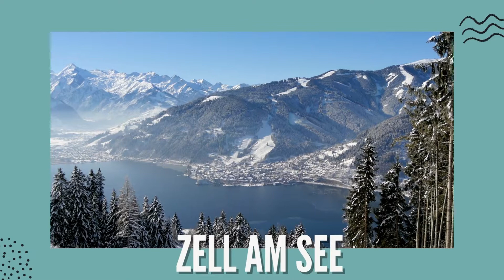10 Best Places in Austria - What are your favorites?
Best cities of austriaAustria is a country that is well-known for both its cultural pursuits and its natural beauties.It is a very well-liked destination for skiers and hikers because it is located in the Alps, but it is also a nation that has contributed significantly to the world's musical heritage, from the classical composer Mozart to the Strauss waltzes and the Von Trapp family, whose tale was told in The Sound of Music.
Here’s a best places in austria

 Number 10 Graz
Mecca is located in Graz, the second-largest city in Austria and a metropolis of students with six universities and more than 44,000 students enrolled.Additionally, it features one of central Europe's best-preserved old towns that blends Italian and Balkan cultures. There are many museums across the city, from art to weaponry. Graz provides a vast selection of world cuisines, living up to its reputation as a City of Culinary Delights. After visiting a summer farmer's market, cooks might wish to bring home a bottle of locally produced pumpkin seed oil.

Number 9. Bad GasteinThe spa town of Bad Gastein, which is situated in the Hohe Tauern National Park, is well renowned for its Belle Époque structures surrounded by mountains and clear air.Visitors swarm to Bad Gastein, located at 3,000 feet above sea level, to take in the pristine mountain air, relax in the area's hot springs, and indulge in spa services. Outdoor enthusiasts who want to ski in the winter and hike or ride on mountain trails in the summer frequent Bad Gastein as well.

Number 8. WortherseeWorthersee, the largest lake in Carinthia, is a well-known summer vacation spot in Austria. It attracts spelunkers who wish to explore a number of caverns,notably Griffen Stalactite Cave, which is regarded as Austria's most colourful cave, in addition to those who want to canoe across the lake. The 12th-century Church of Gurk is a must-see for cathedral buffs, while vintage automobile fans will likely enjoy a trip to Gmund, the birthplace of the Porsche.

Number 7 WachauThe village of Dunstein is recognised for being the location where Duke Leopold V imprisoned Richard the Lion-Hearted of Great Britain for a number of years in the late 12th century

Number 6 Grossglockner Alpine RoadThe Grossglockner High Alpine Road is unquestionably one of the most stunning roads in the entire world.The path passes via the Hochtor Pass, which is 2,500 metres high and has the name of the nation's highest mountain. The Grossglockner High Alpine Road, which winds through picturesque valleys and along precipitous mountain slopes, provides many breath-taking vistas.

Number 5 Zell am See.located in the state of Salzburg, is another well known tourist destination, famous for its mountains and lakes. one of its most famous attractions is the Romanesque St. Hippolyte’s Church

Number 4 SalzkammergutA beautiful resort area that starts with Salzburg and heads east into a land of lakes. Sparkling clean lakes, green hills, wonderful mountains, romantic towns like St.Wolfgang and Hallstatt make up this region.filmed in and around the city of Salzburg and the nearby Salzkammergut region, tourists who have watched the film will be familiar with the appearance of this lake region. Both people looking for relaxing spa treatments and people who enjoy sunbathing frequent the resort region. Lederhosen for men and dirndl dresses for ladies are perennially fashionable resort clothing that visitors can don to engage in the laid-back atmosphere.

Number 3. InnsbruckHaving hosted the Winter Olympics in 1964 and 1976, it is renowned across the world for its winter sports.But there are other attractions in this Tyrolean city than skiing. It provides a good selection of cathedrals, including the Bell Museum, the Schloss Ambras, which houses a collection of art and armour, and the Hofkirche, which contains the burial of Emperor Maximilian I.

Number 2.
Salzburglies in central Austria and not far from the German border, is most well-known for being Wolfgang Amadeus Mozart's birthplace is one of the most well-known tourist attractions in Austria due to its hill-topped mediaeval fortress, charming Altstadt old town, and breathtaking Alpine scenery. Visitors visit the fourth-largest city in Austria to see the locations that served as the inspiration for such iconic songs.Visit the 17th-century Baroque Mirabell Palace and Gardens and the von Trapp family residence, which is now a hotel

Number 1. Vienna.Elegant waltzes and Johann Strauss immediately come to mind when one thinks of Vienna, the capital of Austria and its largest city;the city also is known for other classical composers such as Mozart, Brahms, Beethoven and Schubert.

Best cities of austria to Visit
1. Vienna.2. Salzburg3. Innsbruck4 Salzkammergut5 Zell am See.6 Grossglockner Alpine Road7 Wachau8. Worthersee9. Bad Gastein10. GrazThese were the 10 Best places in austria To Visit